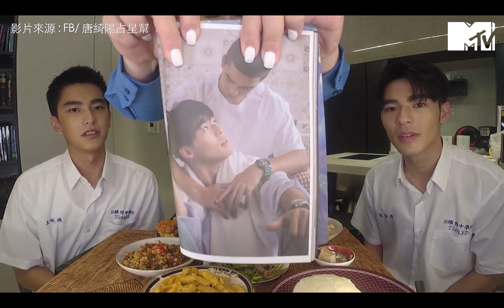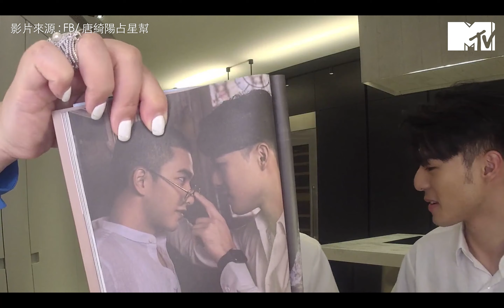【M有料】大膽開親！《刻在你心底的名字》雙男神現身國師直播｜MTV NEWS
天阿~~~《刻在你心底的名字》雙男神
陳昊森 曾敬驊 直接在國師直播間大膽開親！！😘✨